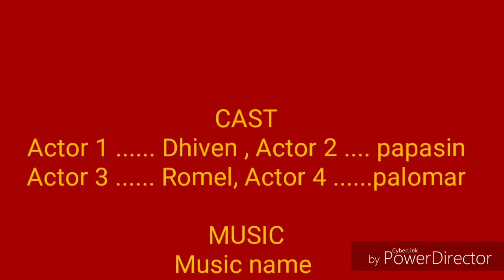POKNOY OFFICIAL 1ST VLOG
RIDE SAFE